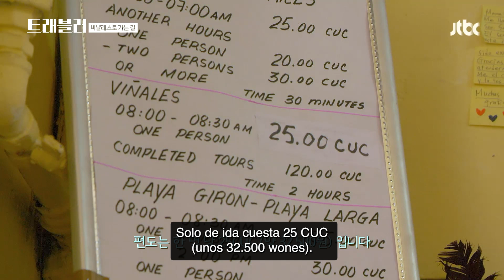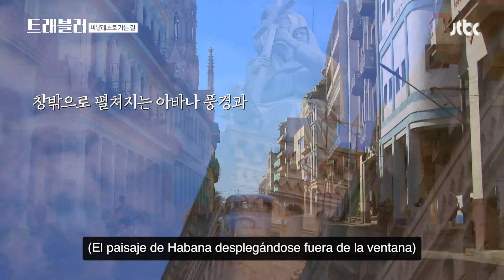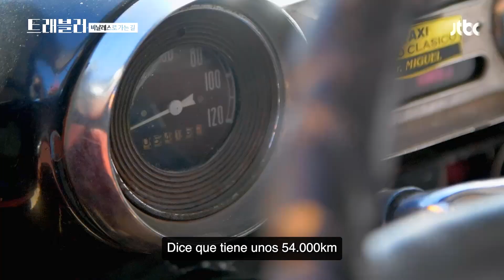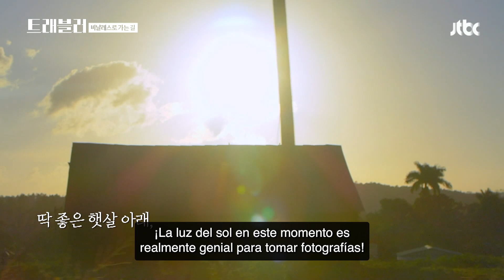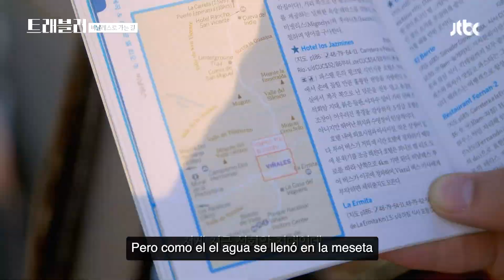[COMPLETOS] | 🇨🇺Traveler Temporada 1🇨🇺 EP02-02 | VISTA_K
"Traveler" es un programa de entretenimiento sobre viajes. Durante dos semanas, los actores Lee Je Hoon y Ryu Jun Yeol recorren Cuba en busca de su "verdadero yo". Sin la ayuda ni intervención del equipo de producción, ellos mismos encuentran alojamiento y lugares para comer. Tienen la libertad de explorar y vivir nuevas experiencias como personas comunes, disfrutando de la vida de mochileros.